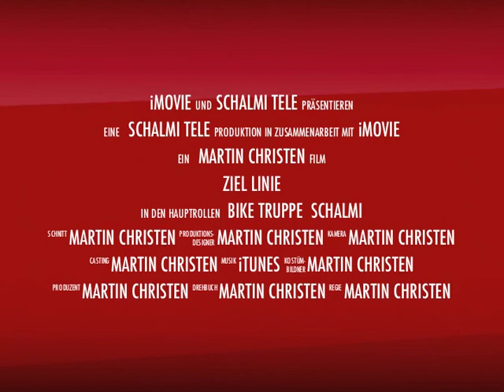Bike Woche Schalmenacker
Projektwoche 2013, Schulhaus Schalmenacker Rafz